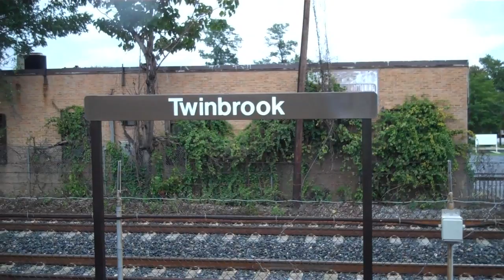Twinbrook Platform Rehab | Red Line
a look at what it takes to rehabilitate a subway platform, courtesy of the crew working at Twinbrook Station, on the Red Line. This video was taken on 10/1/2011 and shows the machines and process needed to get the job done.